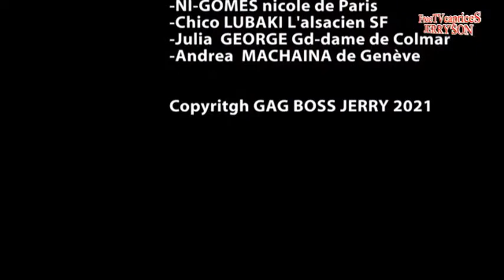EYENGA BILYA-LYA N'IMPORTE OÙ ET N'IMPORTE COMMENT. avec DÉCOR, AZIZA, MAMA LOMBOTO, MUKWATA, MOSKY